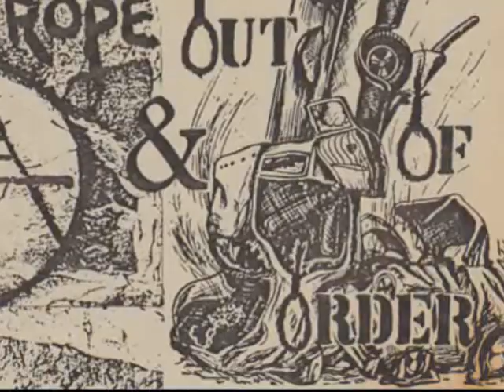Out Of Order - Suicide Lullaby - Paradise Lost